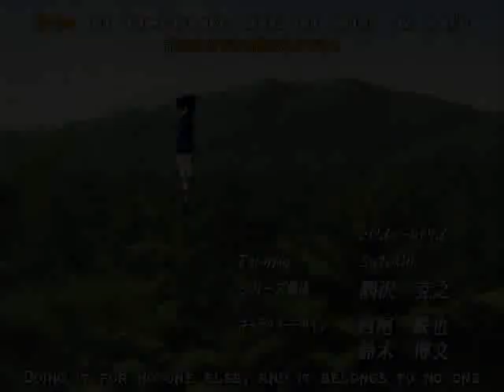{Please} Sasuhina {Forgive} AMV {Me}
Song: Please Forgive Me
Artist: David Gray
Anime: Naruto
Couple: Sasuhina (Sasuke X Hinata)

YAY ^^ This is a song I originally heard in Scrubs, one of my FAVORITE tv shows (the episode is "My First Day"). Btw, the AMV is in Sasuke's point of view ^^

(I'm still working on the "request" ^^;; Sorry for makin' ya wait, KHwhitelion!!!)

ALSO, THIS IS PURELY FAN-MADE AND IS IN NO WAY ASSOCIATED WITH ANY OF THE ANIMES